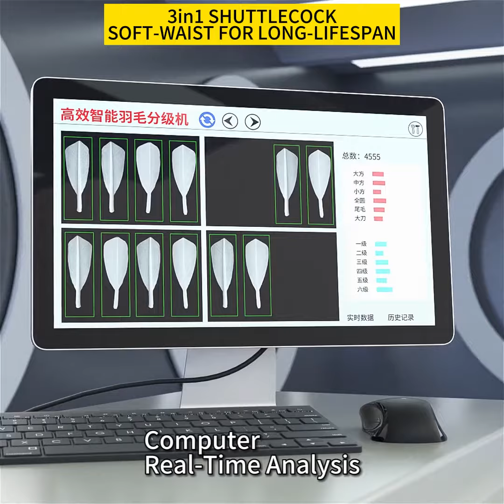Quy trình sản xuất quả cầu lông KUNO 3 in 1